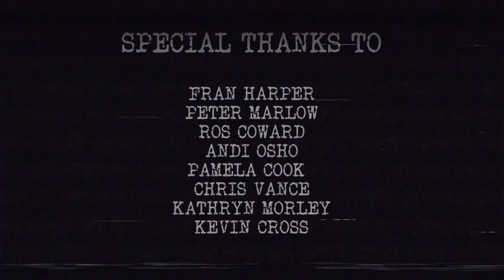M.O.T.H.E.R Knows Best - Episode 6: Performance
A dark comedy web series from Chris Mayo & Scott Kingsnorth

EPISODE 6: PERFORMANCE
M.O.T.H.E.R employs only the best testers and The Interviewer has long since been at the top of the ranks, but when errors start to appear, something must be done.

Written & directed by Chris Mayo & Scott Kingsnorth

Starring
Chris Mayo as The Interviewer
Rachel Parris as M.O.T.H.E.R

Executive producer: Louise Jukes
Production assistant: Kaviraj Appadoo